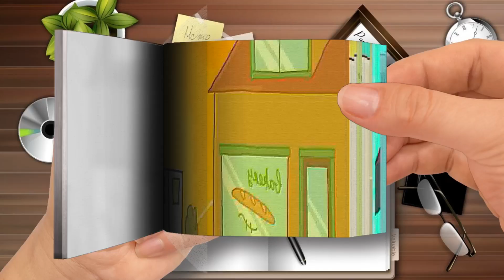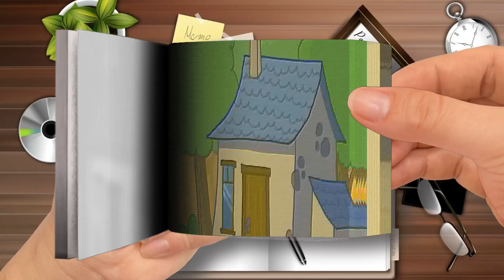Flipbook Cartoon Box Top 10 Cooking Cartoons The BEST of Carton Box Funniest Cooking Compilati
Flipbook - Cartoon Box Top 10 Cooking Cartoons - The BEST of Carton Box - Funniest Cooking Compilation-Part 3
🌈 FlipBook Frame Order
Thanks! 💖💖💖💖💖